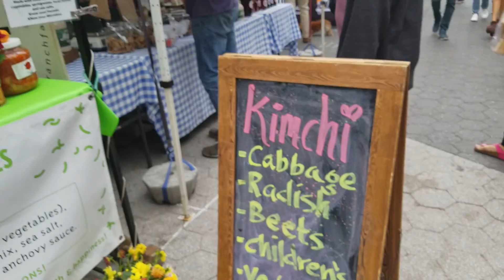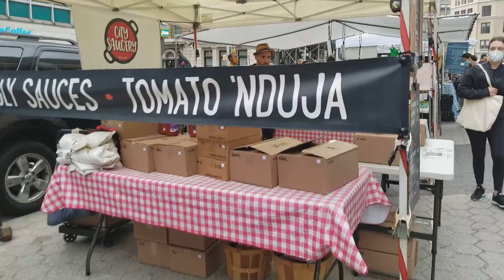New York Street Farm 2